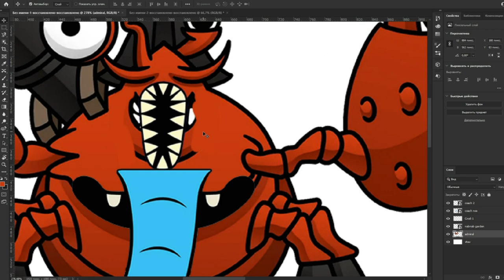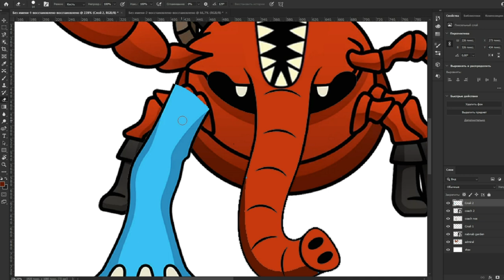You haven't seen an Admiral like this! i combined Nabnab and Coach Pickles into one Admiral Krusty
ADmiral krusty + NabNab and Coach Pickles = Admiral NabPickles

| Garten of Banban animation

I haven't thought of a name for the character, what should we call it?

⚠️ ATTENTION !!! If you take pictures, please do not forget to put the links back to my channel!